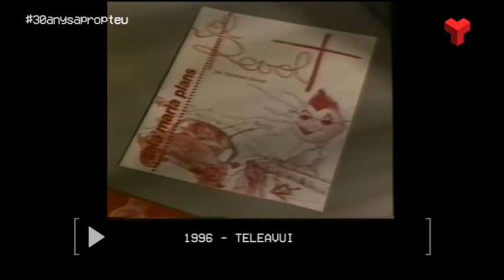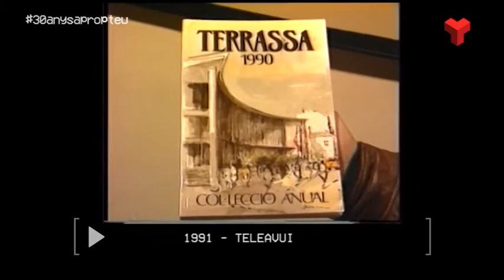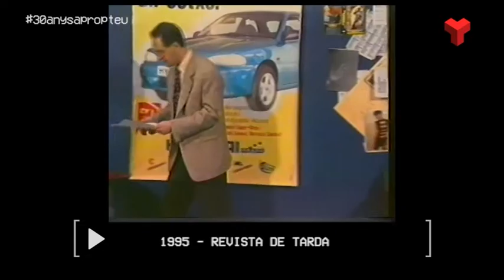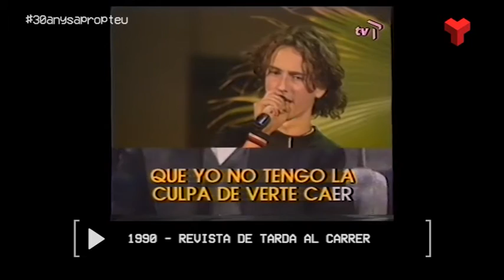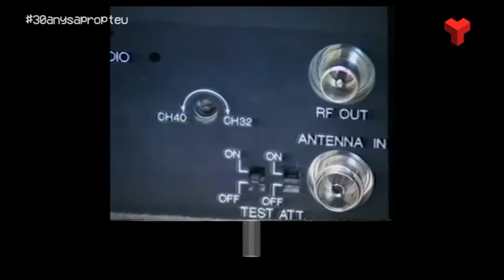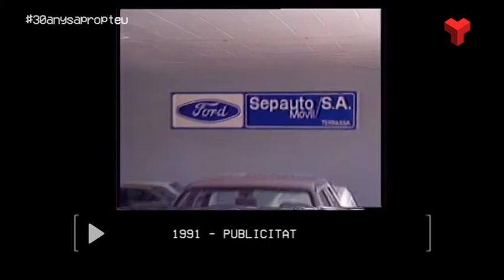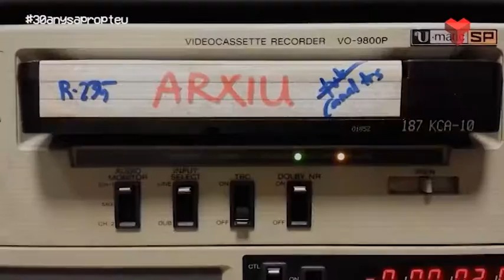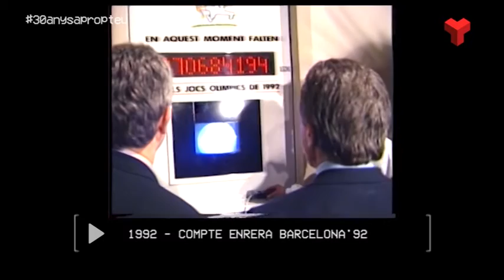30 anys a prop teu dimarts 29-11-2016 de Canal Terrassa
En aquest capítol podreu veure el passat televisiu del comunicador Josep Guijarro i la periodista Nati Adell